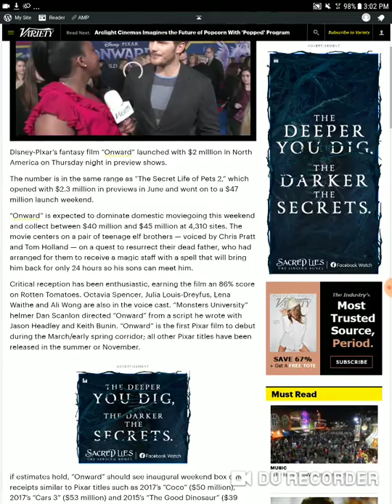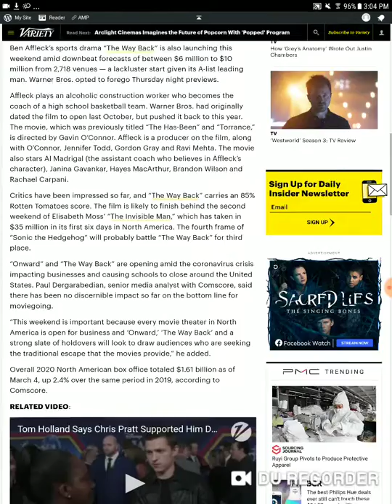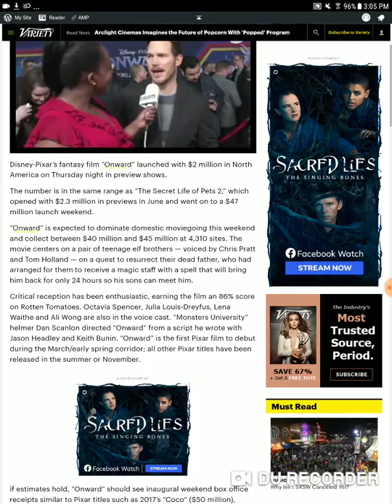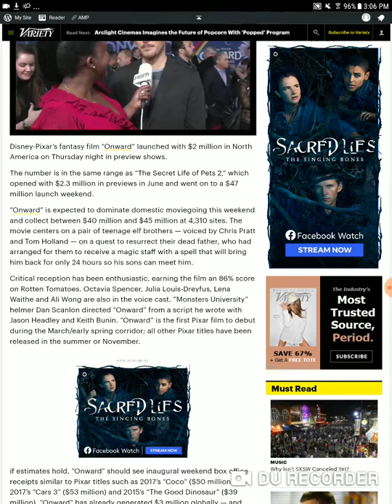Onward to open below 50 million